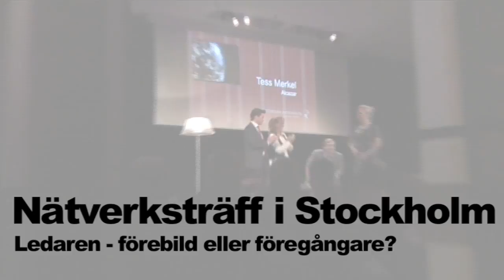Rektorsakademien: Nätverksträff i Stockholm - Presenteras av Videobrigade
I Polstjärnans trevliga lokaler genomförde Rektorsakademien vårens nätverksträff torsdagen den 11 februari. Träffen började med mingel där deltagarna fick lista sina egna förebilder och vilka egenskaper som är viktiga hos den som är förebild.

Efter mingel fick deltagarna följa samtal mellan moderatorn Jonna Jakobsson och gästerna Sven Hagströmer, Stefan Krook från GoodCause, Tess Melker från Alcazar, Malin Pedro från Pedro & Co samt Mikael Ohlsson VD på MobilMobil som på ett personligt sätt berättade om sina egna förebilder och sin egen syn på sig själva som förebild för andra.